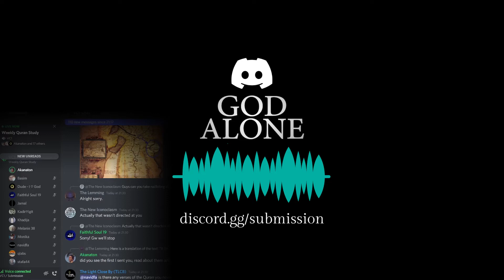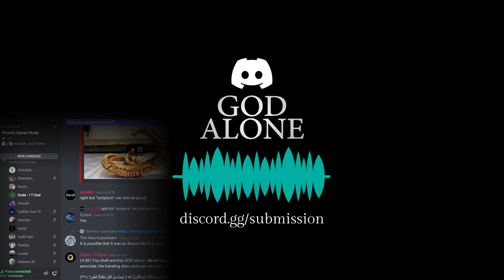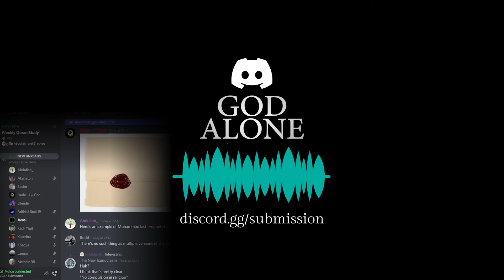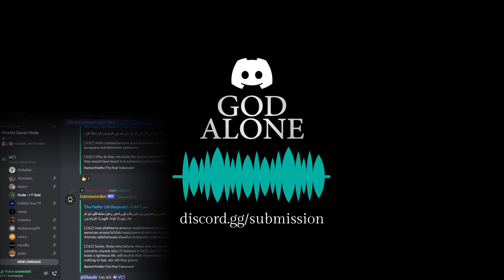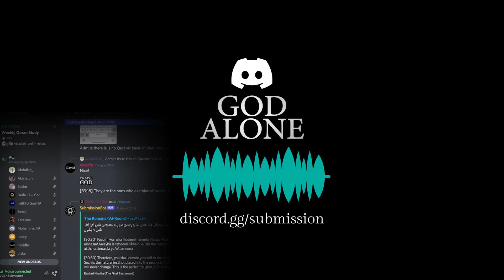Submission Quran Study 3 | [2:62 - 2:67]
The Submission Server hosts weekly Quran Studies, open to all, every Sunday on the Submission Discord Server.

Each session lasts two hours, beginning at 9:30 AM (San Francisco) / 10:30 AM (Denver) / 12:30 PM (New York).

The first half is dedicated to reading and studying specific verses. The second half is open for questions and discussion on any verses or issues in the Quran.

Dated: 16th January 2022